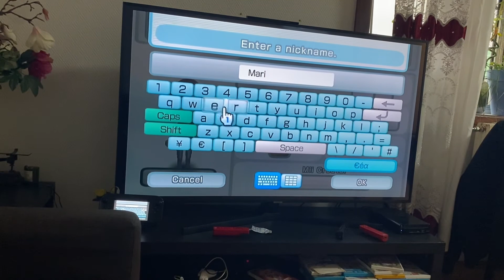Custom CPU Mii Marie